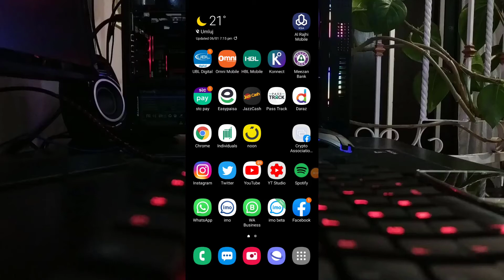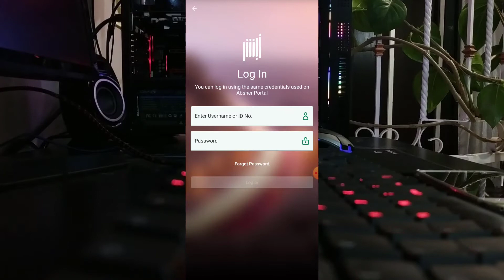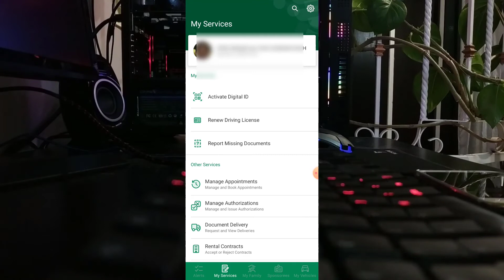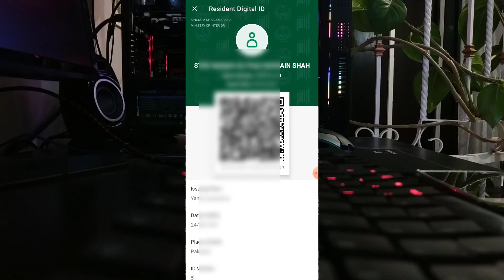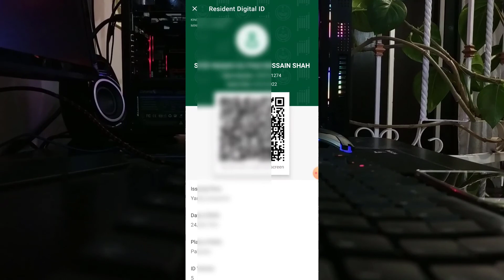Digital Iqama | How To activate Digital Iqama ID in Absher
in this video, I explained how to activate digital iqama can be activated through the Absher from his Mobil.